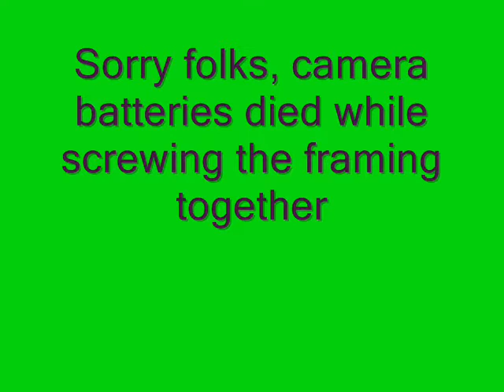Consession trailer rebuild #4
Wheels hubs get finished with some unexpected work on the lathe. first wall framed in.